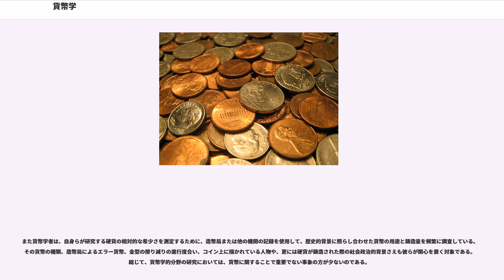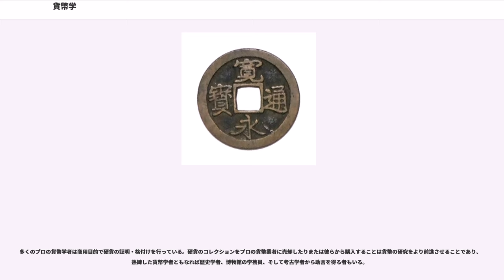貨幣学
貨幣学（かへいがく、ギリシャ語：、英語：numismatics）は貨幣とその形態史に関する科学的研究の総称。日本語では貨幣学の他、古銭学、古泉学、銭貨学等と呼ばれるが、日本銀行金融研究所の金融研究会などではもっぱら貨幣学と呼称している。

貨幣学者は硬貨の研究を主体としているとされることが多いが、貨幣学の概念は紙幣、株券、メダル、大メダルや代用硬貨の研究も含まれるため、その研究分野はかなり広い。小切手、銀行券収集、株券・債権収集、そしてクレジットカード等もまた貨幣学的興趣の対象とされる。先人が使用していた古代の貨幣は珍奇なものであるとされるが、物々交換に利用された物品はそれらが当時流通通貨として使用されていたものであっても、貨幣としては除外される。例として、キルギスに住む人々は主要通貨単位として馬を使用し、小銭として羊皮を使用していた。この場合、羊皮は貨幣学的研究として適していると思われるが、馬は研究の対象にならない。

厳密には、貨幣使用とその発展の経済的・歴史的研究と、貨幣の物理的具体化に関する貨幣学研究とは別個のものとして考えられる。具体的な例を挙げれば、貨幣の起源について述べた経済学的な理論は貨幣学によるもので、分野は関連しているが似て非なるものである。

貨幣学は一つの古代学問であり、その歴史は史上初の貨幣学についての本を書き記したとされる、ユリウス・カエサル（ジュリアス・シーザー）に遡る事ができる。また貨幣学は硬貨に関した歴史、地理、経済、金属工学、使用、そしてその製造過程など、多数の異なった側面からの研究が含まれる。

日本では貨幣学は古銭の収集や研究としての意味合いが比較的強い。日本において古銭の歴史は古く、中国の古文銭にその期限を辿る事ができる。621年当時唐の時代であった中国の高祖によって青銅を使用して鋳造され、やがてそれは遣唐使によって日本に伝わることとなる。708年に日本で初めて鋳造されたとされる和同開珎が日本における事実上最初の古銭の始まりとなった。以来、和同開珎を始めとする皇朝十二銭が平安時代にかけて政府によって造られるが、その後は中国との日宋貿易を経て、宋銭が、後には勘合貿易で永楽通宝などの明銭が大量に輸入され、渡来銭が貨幣として流通した。それに伴い、日本では独自の貨幣鋳造は行われることがなくなった。後醍醐天皇が新貨幣鋳造を計画をしたが、建武政権崩壊で水泡に帰した。また、中世には、国家による貨幣鋳造が行われなくなった代わりに、私に貨幣を鋳造する者が多く出た。それらは、真銭を型に鋳型を造り、真銭より質の悪い銅を原料に大量に鋳造する。これらの貨幣を私鋳銭（模鋳銭）と呼ぶ。これら私鋳銭は、銭影も不鮮明で、素材も劣悪なため、市場では鐚銭（びたせん）と呼ばれて嫌われた。しかし、中世に発展した貨幣経済に対する市場に流通する貨幣は少なく、これら私鋳銭の量は時代を経るごとに多くなる。市場を安定化するために、地方政権である戦国大名はたびたび撰銭令を出して私鋳銭も通貨として流通させようとしたり、甲州金などの地方に限定された通貨を鋳造したが、成果は上がらなかった。
その後、統一政権である豊臣秀吉が天正大判を鋳造させたが、一般流通用というより、恩賞の意味が大きかった。貨幣制度を整備するまもなく、豊臣政権は崩壊し、江戸幕府によって本格的な貨幣制度が整備された。幕府は小判や丁銀をはじめとする様々な種類の金貨、銀貨を流通させるとともに、銭貨として寛永通宝を鋳造した。それまでの渡来銭を完全に駆逐できるだけの質と量の貨幣を鋳造できた。また、地方における藩札、更に幕末期にかけて丁銀、豆板銀、一分銀や小判等が流通し始める。日露戦争が始まった頃から、軍事用途として使用された軍票などの紙幣が見られたが、その後の第二次世界大戦では軍資金重視の為、硬貨にアルミや銅などの極めて安価な素材が使用されるようになり、戦争の歴史を色濃く浮き立たせている。1964年の東京オリンピックより記念硬貨の発行が行われるようになり、その後天皇の即位、成婚や国際博覧会の開催を記念したものなどが発行されている。

近年では奈良県他で1999年に多数発見され、日本最古の貨幣ではないかと物議を醸した富本銭の存在や、日本書紀中の無文銀銭についての記述など、古銭の歴史に関しては研究が続けられている。2000年にはミレニアムを記念して2000円紙幣を発行したが、自動販売機やATMなどの新紙幣への対応が間に合わなかったことや、際立った必要性の無さなどから多くの批判が噴出した。さらにそ...